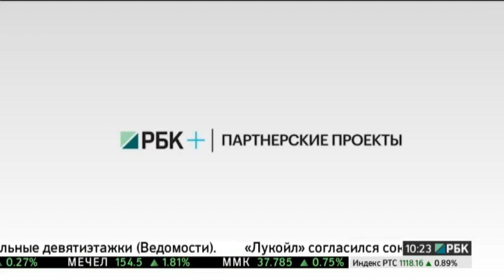Тест-драйв AUDI Q5